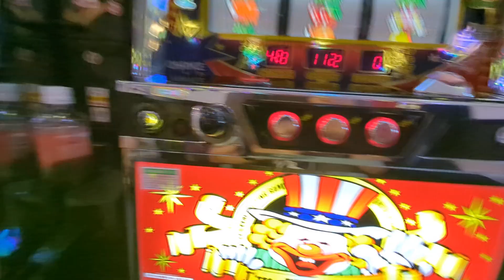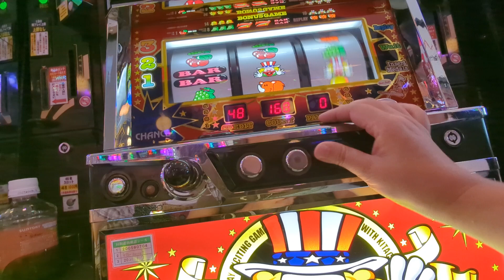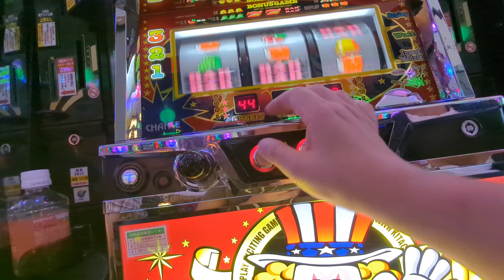4連（´・ω・`）